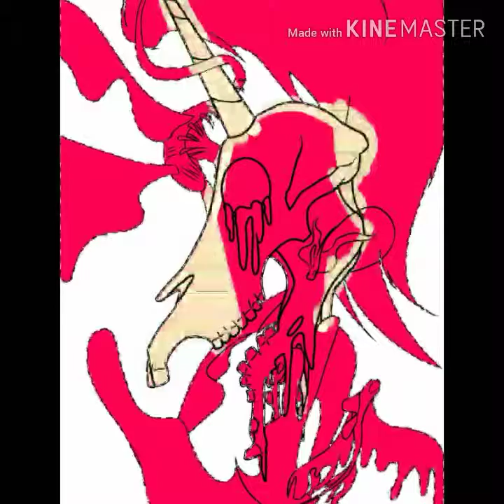Twisted thoughts [speedpaint]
Just a random speedpaint- sorry for ain't uploading that much